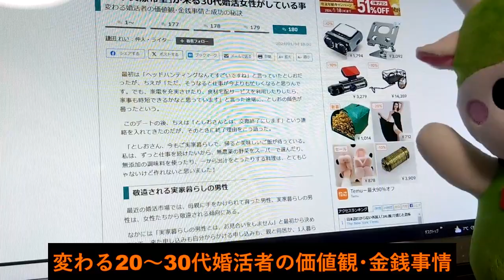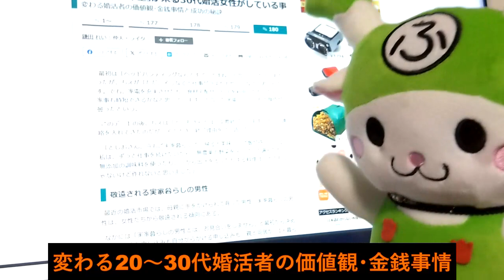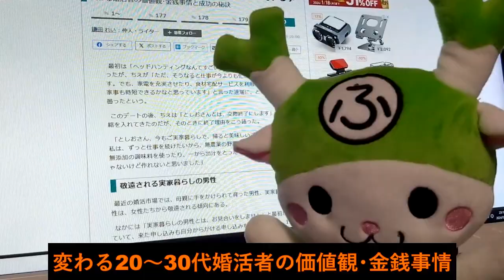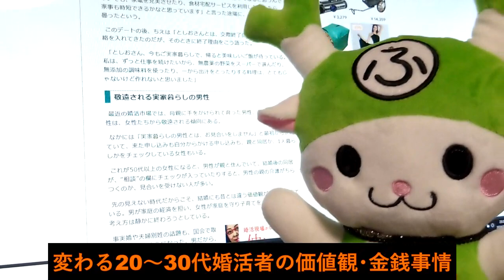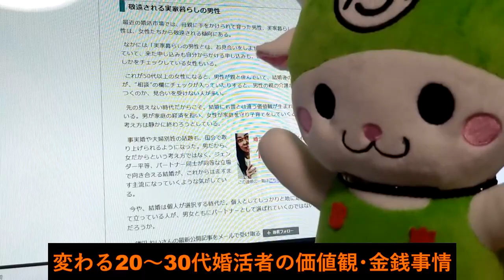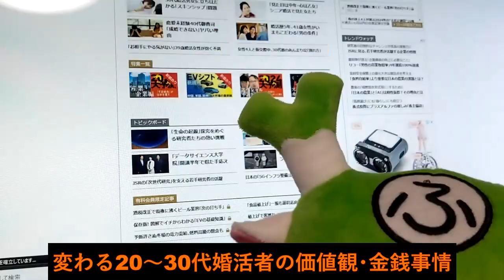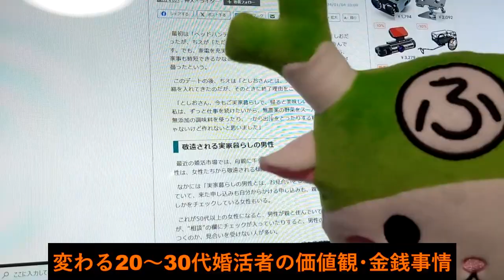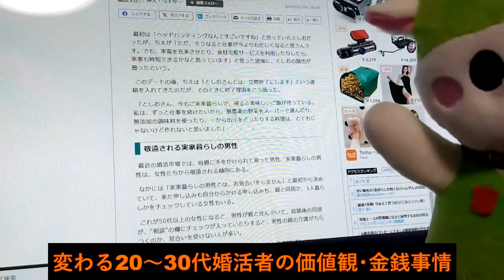変わる20～30代婚活者の価値観･金銭事情｢必ず交際希望｣が来る30代婚活女性がしている事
妻子なし・家あり・彼女ありの中年独身男。
今回は婚活コラムからのネタです。
スペック重視の婚活から協力タイプへシフト！？
変わる20～30代婚活者の価値観･金銭事情･･･
｢必ず交際希望｣が来る30代婚活女性がしている事などを解説

↓IBJが公開した1万人超の婚活データを分析した「婚活白書」について↓